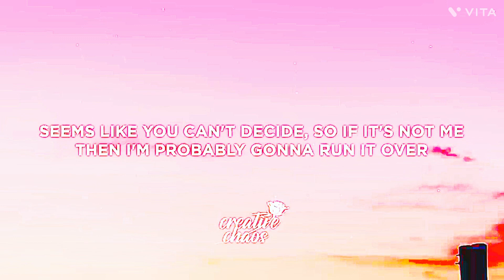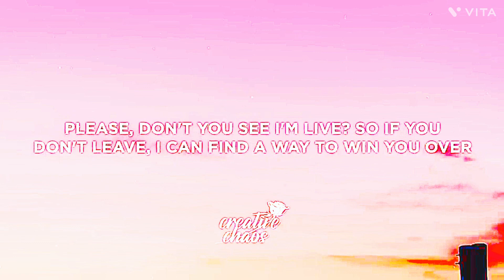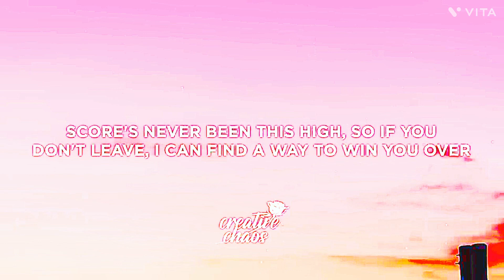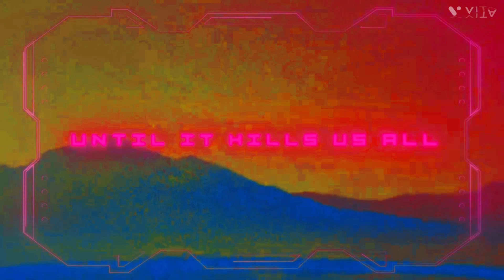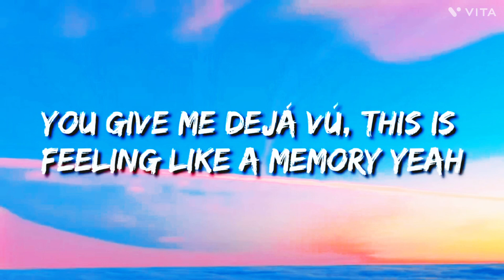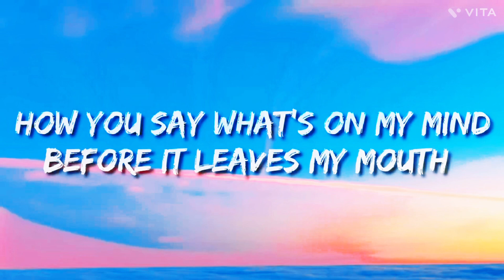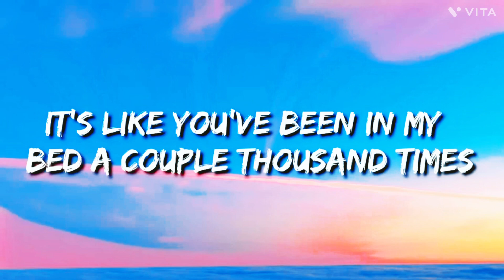PS5 Where do We Stand And First Time Song remix’s !!!